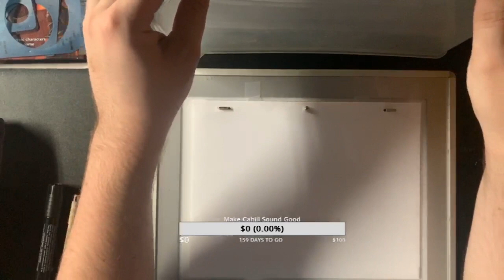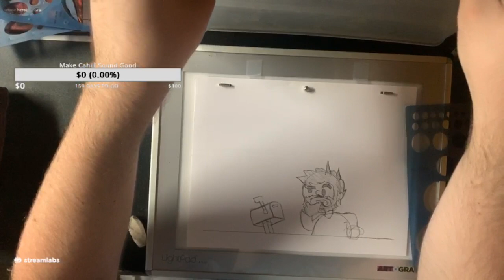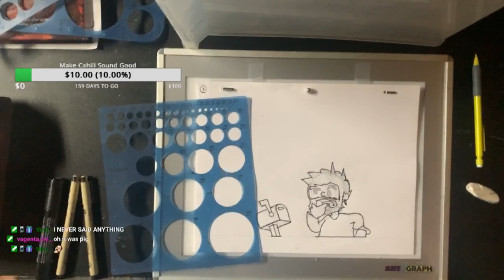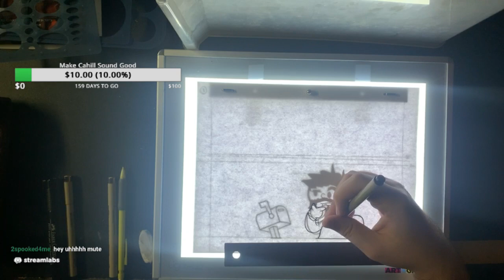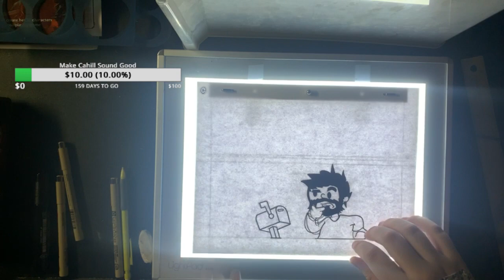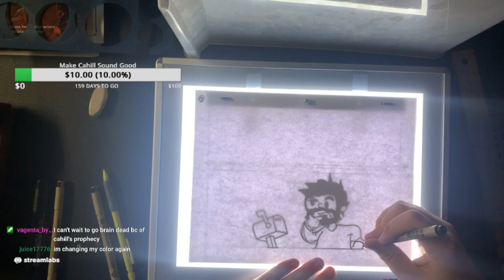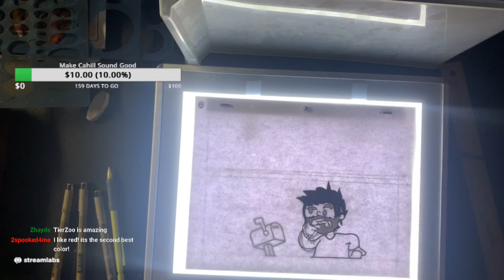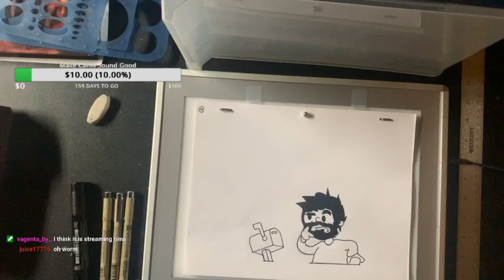Surprise! BarryisAnimated!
Just a surprise stream with a new personal project when both work got cancelled, and not many people were streaming!